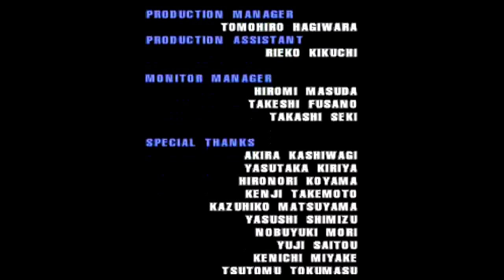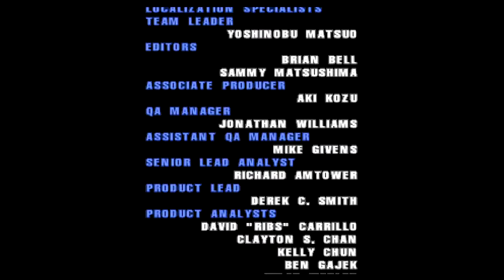Ehrgeiz (PlayStation) Arcade Mode as Masuda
Ehrgeiz (PlayStation Version) Arcade Mode as Masuda. Note: All of my gameplay videos are uploaded for entertainment, not for skill.